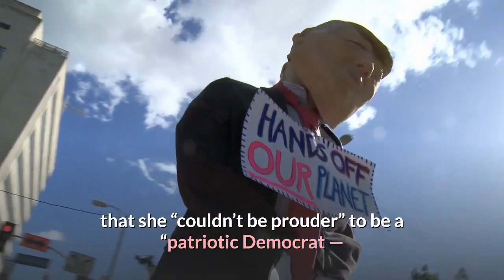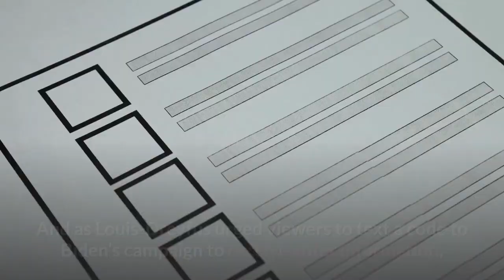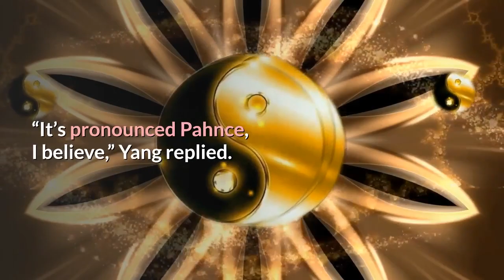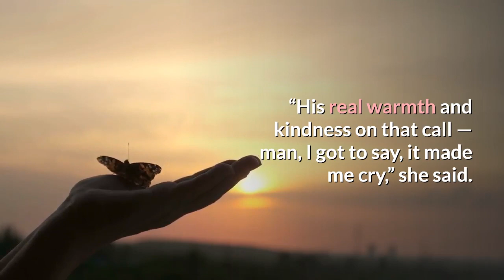Julia Louis-Dreyfus zings Trump as emcee of Dem convention’s final night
Prominent Democrats praised actress Julia Louis-Dreyfus’ biting performance as emcee during the final night of the party’s nominating convention on Thursday. The Emmy award-winning star of HBO’s “Veep” sprinkled her hosting duties with intermittent jabs at President Donald Trump, skewering the White House throughout the two hours of primetime programming. Louis-Dreyfus told viewers of the virtual proceedings that she “couldn’t be prouder” to be a “patriotic Democrat — or as Donald Trump will call me in a tweet tomorrow, ‘a washed-up, horse-face, no-talent has-been with low ratings.’”“Well, with all due respect, sir,” she added, “it takes one to know one.”Louis-Dreyfus’ riffs represented a departure from the more serious showings of the previous three nights of emcees — actresses Eva Longoria Bastón, Tracee Ellis Ross and Kerry Washington — and they mostly made reference to various gaffes and controversies of the current administration. Louis-Dreyfus remarked that she was eager to host the event in part to remind Americans that Biden “knows how to read.” White House press secretary Kayleigh McEnany memorably insisted earlier this year, in response to a question about the president’s daily consumption of U. S. intelligence, that Trump “does read.”Following a segment focused on Biden’s faith, Louis-Dreyfus invoked the Trump administration’s violent dispersal of largely peaceful protesters outside the White House in order to pose for a photo opportunity with a Bible outside a nearby church.“Just remember,” she said, “Joe Biden goes to church so regularly that he doesn’t even need tear gas and a bunch of federalized troops to help him get there.”And as Louis-Dreyfus urged viewers to text a code to Biden’s campaign to receive voter information, she poked fun at Trump’s boasts that he had “aced” a cognitive exam conducted at the Walter Reed Army Medical Center.“Simply text ‘Vote’ to 30330 to learn more,” she said. “30330. It’s actually not that hard to remember. Watch. Person, woman, man, camera, TV, 30330. Anyone can do it.”Louis-Dreyfus also took aim at Fox News’ Tucker Carlson for mispronouncing the name of Democratic vice presidential nominee Kamala Harris.“I cannot wait to see her debate our current vice president, Meeka Pints. Or is it Paints?” Louis-Dreyfus said in an opening exchange with tech entrepreneur Andrew Yang.“It’s pronounced Pahnce, I believe,” Yang replied.“Oh,” Louis-Dreyfus said. “Some kind of weird, foreign name.”In a more somber vein, Louis-Dreyfus talked about her 2017 battle with breast cancer and said that Biden, who had lost his son Beau to brain cancer two years earlier, called her at the time to offer support.“His real warmth and kindness on that call — man, I got to say, it made me cry,” she said. Democrats cheered Louis-Dreyfus’ jokes on social media, with Pennsylvania state Rep.